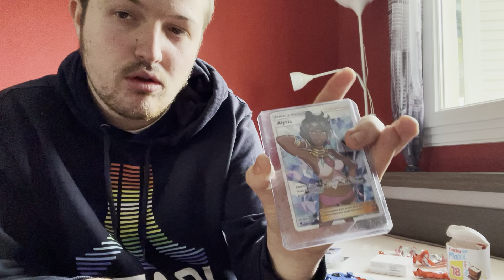//VIDE GRENIER// j’ai perdu 10€ sur des faux AirPods